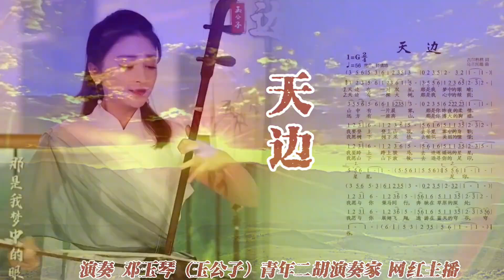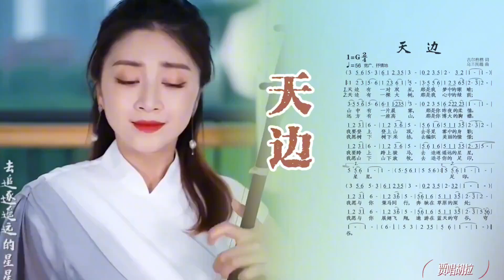二胡名家名曲邓玉琴演奏《天边》